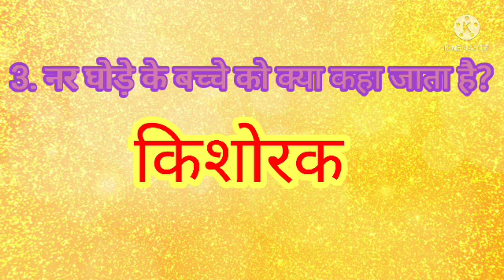Quiz with Aadisha (Hindi)